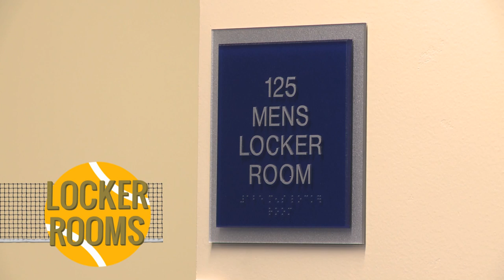Adams Tennis Complex Promo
The City of Murfreesboro and Middle Tennessee State University have partnered to bring Murfreesboro an impressive new tennis facility to our community. The Adams Tennis Complex has added 8 color-coated asphalt indoor courts in addition to the existing 24 outdoor courts, 16 of which are lighted.

The indoor tennis complex is climate controlled and has two electronic scoreboards, a pro shop, locker rooms, and lounge area downstairs. The upstairs mezzanine provides spectators viewing to all courts. Upstairs there are bleachers, high top tables, and additional lounge areas including several TVs. An awning extending toward the outdoor tennis courts provides shading for special events, with attached outdoor bathrooms.

for more information on fees and hours of operation.